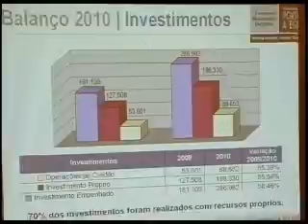Ulbra Notícias - 27 de janeiro de 2011 - Bloco 2 de 2